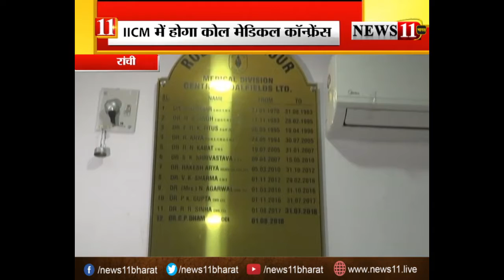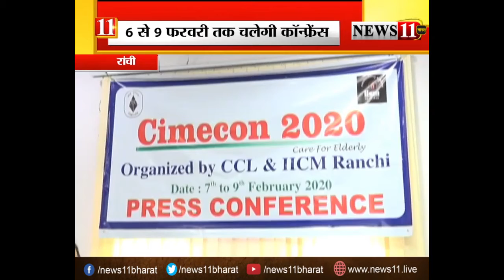IICM में 6 से 9 फरवरी तक चलेगा कोल मेडिकल कांफ्रेंस